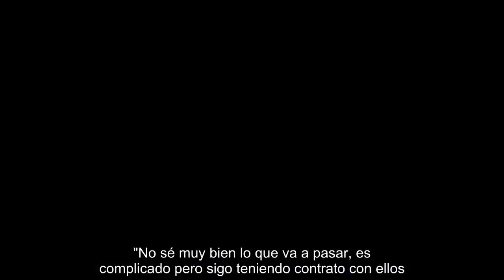Deportivo: Adrián: "Hay que disputar el derbi como si nos jugásemos la vida en ello" -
Adrián: "Hay que disputar el derbi como si nos jugásemos la vida en ello" Por respeto a la afición, pese a estar ya descendidos  Adrián López comentó que el objetivo del equipo una vez consumado el descenso en sacar todos los puntos posibles empezando por el derbi. "Tenemos el ánimo de sacar los tres puntos en cada uno de los tres partidos que quedan. Queremos ya empezar por el derbi este fin de semana. Nuestro objetivo es ganar el derbi. Hay que acabar bien la temporada, el derbi es importante para nuestra afición y somos profesionales queremos seguir con la misma dinámica".  Para toda la plantilla es muy importante realizar un buen partido en Vigo y competir por llevarse el partido. "Dentro de que el año no fue el esperado, con el descenso y la decepción que todos tenemos ganar el derbi sería dar una alegría a todos. Por nosotros mismos, el escudo y la afición hay que disputar el partido como si nos jugásemos la vida en ello. Es un derbi, no es un partido más, tenemos que intentar ga...